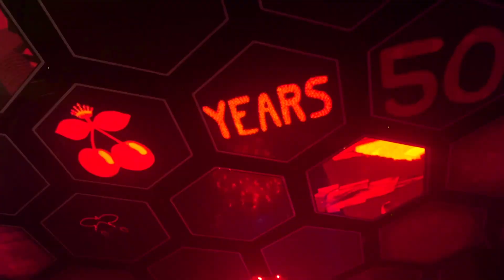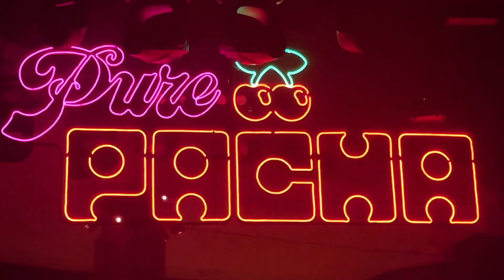Melanie C - Spice Girls WANNABE (New Remix 2023) PACHA IBIZA 17.08.2023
OMG ! We have a NEW REMIX of Spice Girls's WANNABE this 2023, thanks to Melanie C's amazing skills as a DJ ! What a GREAT JOB she's doing... This was one of the BEST PARTY NIGHTS that i've ever had ! And i'm so happy to say that "I WAS THERE" and i captured everything to share it with you all ! Hope you enjoy this priceless moment in time :)

This video it's based on my FULL EXPERIENCE from the crowd perspective with reactions, screams included, recorded in a very unique way while enjoying this POWERFUL Dj Set that Melanie C gave us at the legendary club PACHA in IBIZA, invited as a Special Guest by ROBIN SCHULZ.

I have to say that i STILL cant get over this night, it was OUT OF THIS WORLD, Melanie was ON FIRE, never seen that much ENERGY concentrated in a DJ before ! Truly, an OUTSTANDING EXPERIENCE !

IMPORTANT INFO:
This video its boosted with crowd and random sounds so it can be enjoyed with no interruptions and so the video can stay online without disappear, if u get what i mean :) My main intention its to share this moments with everyone that wasn't there, and i think that someone has to take the time to do it, because they are PRICELESS. I hope the effort it's appreciated !

SUPPORT THAT GUY BEHIND THE CAM:
If u got here reading THIS, it means my energy got to you successfully trough my videos, so give me a hand so i can keep surprising u, its as simple as this:

- LIKE and drop me a COMMENT / to know ur thoughts on this experience !
- Drop me a SUPER THANKS if you want to show extra support to me and this channel ! If u do, ill include a personalized thank u on my next video-experience !

With Love,
Pablo Hidalgo